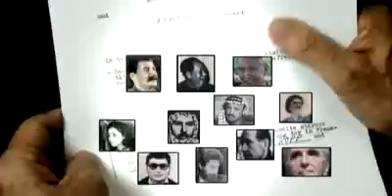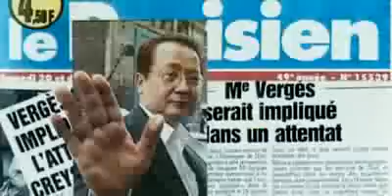Trailer l'Avocat de la Terreur / Terrors Advocate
De cliëntenlijst van advocaat Jacques Verges leest als een whos who van het internationale kwaad. Van nazi Klaus Barbie (de slachter van Lyon) tot topterrorist Carlos, allemaal heeft hij ze bijgestaan. In dit portret waarin wordt geprobeerd zijn geheimzinnige levenswandel in kaart te brengen leert de kijker een fel anti-koloniale, maar goedgebekte ijzervreter kennen. Eentje die zich tijdens de hoogtijdagen van het West-Europese terrorisme van de jaren zeventig aan beide kanten van de wet bevond. Zijn levenswandel is overweldigend. Opgegroeid met Pol Pot, gevochten in het Franse leger, strijder tegen het Franse kolonialisme en advocaat van doorgedraaide dictators en koelbloedige nazi's. Een fascinerend portret van de man die ooit zei best Hitler verdedigd te willen hebben.